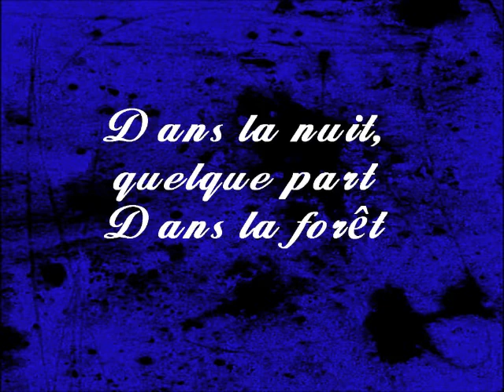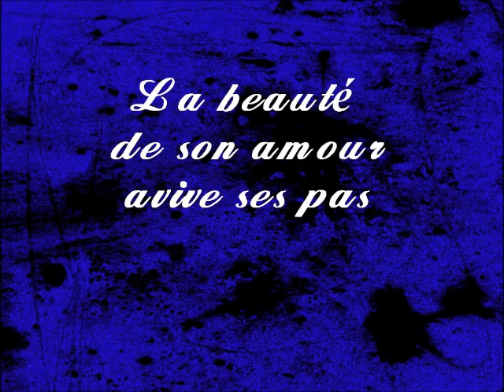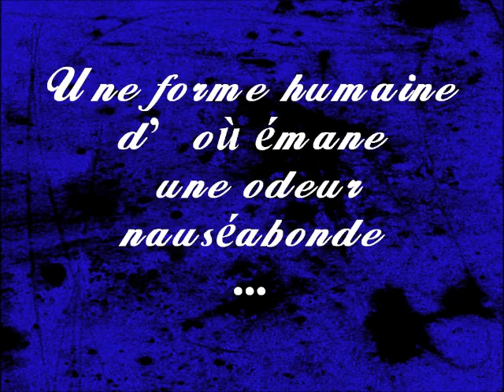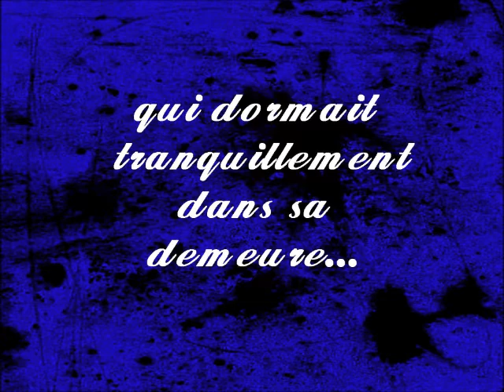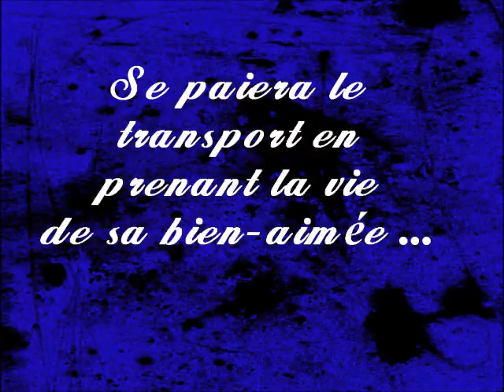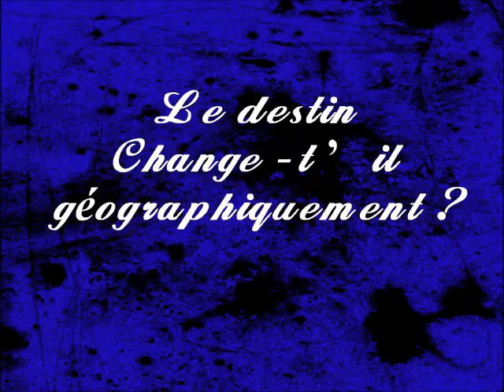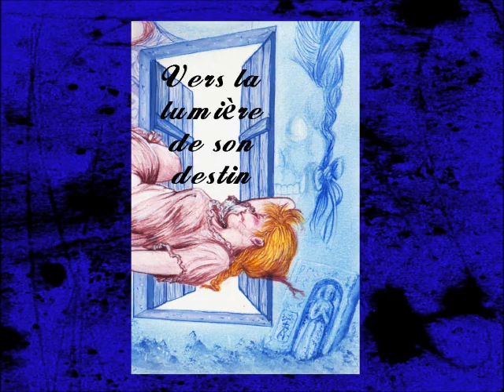Les chevaux de la nuit de claude Seignolle - illustrations Serge Mogère.wmv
Les histoires légendaires de Claude Seignolle sont empruntent de traditions orales et du ferment des terroirs .Ellesont fait l'objet de téléfilms et sont devenues notre patrimoine culltuel .
Illustrations réservées aux adultes  - paintings for adults only .